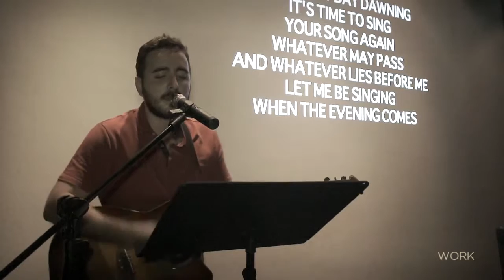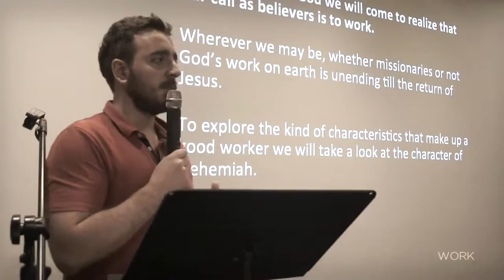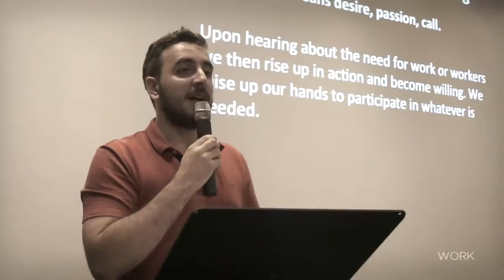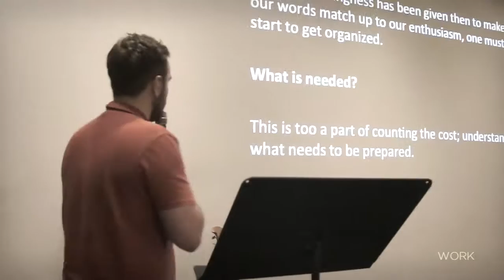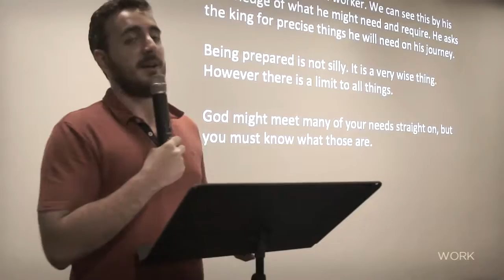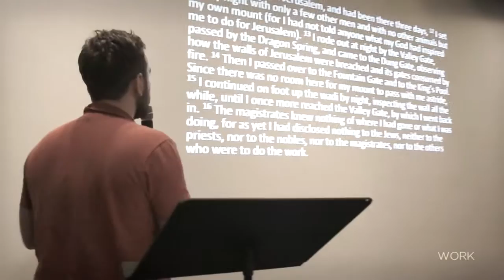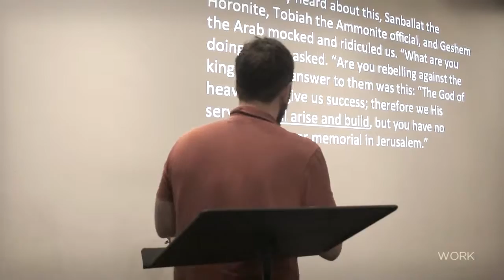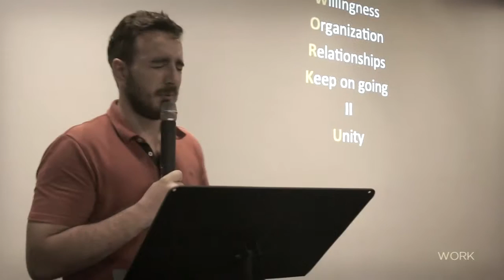Work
In this session, Riccardo Cartelli discusses important elements relating to working for God's Kingdom.